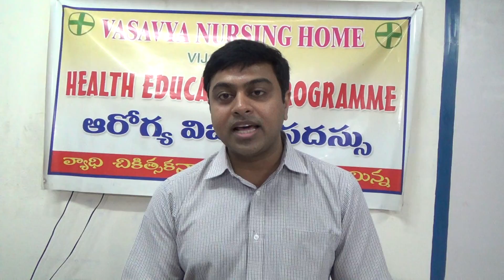Dr Samaram's 903 Weekly HEP of Vasavya on 6.5.2017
Dr G SARAT CHANDRA, Neonatologist spoke on ESSENTIAL NEW BORN CARE in the 903 Weekly Health Education Program of Vasavya Nursing Home, Vijayawada on 6th May 2017.